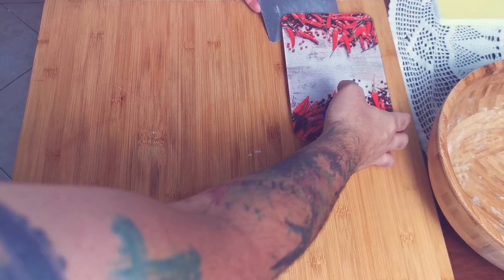PANZEROTTO FRITTO | Patrick Catapano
Massa de pizza recheada e frita